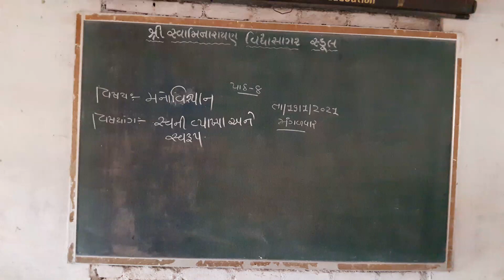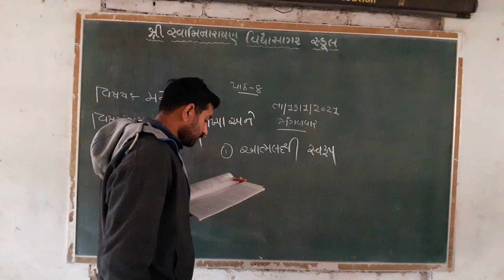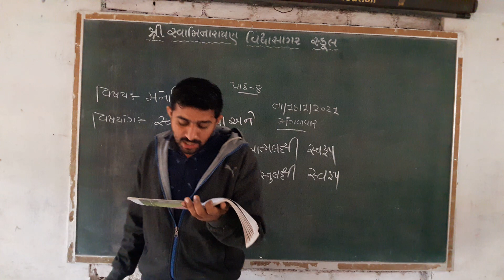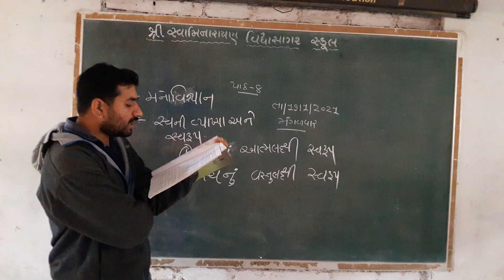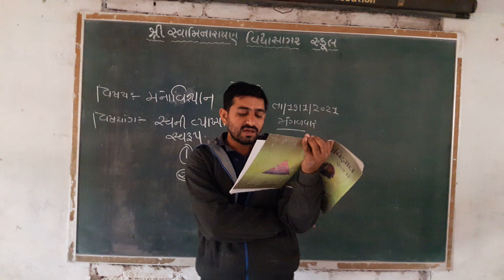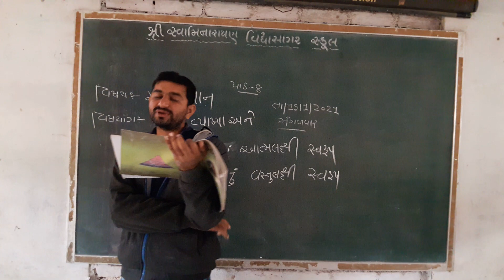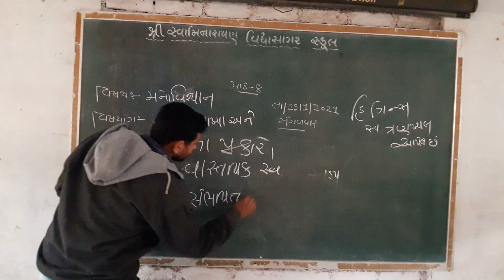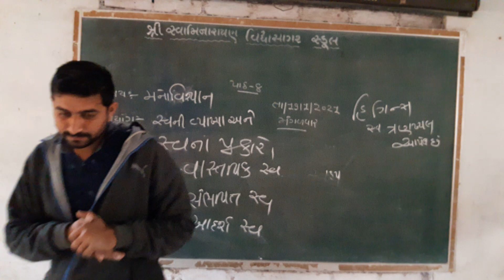STD 11 પાઠ 8 સ્વ નાં પ્રકારો ગોહિલ શક્તિસિંહ